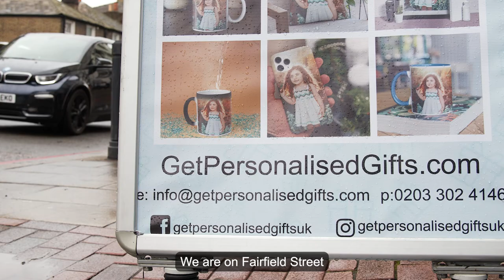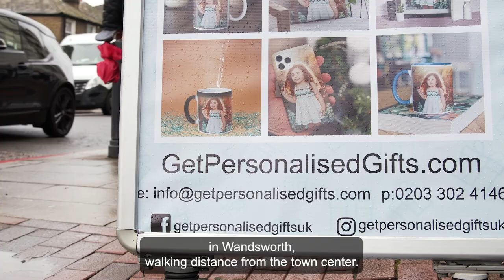Love Your Town Centre: Get Personalised Gifts in Wandsworth Town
Visit Get Personalised Gifts:
42-46 Fairfield St, London SW18 1DY